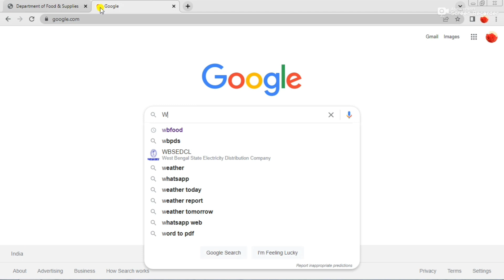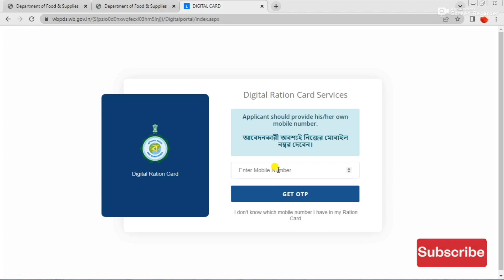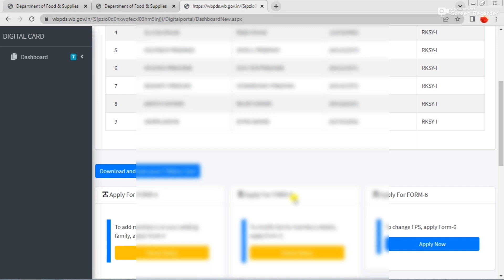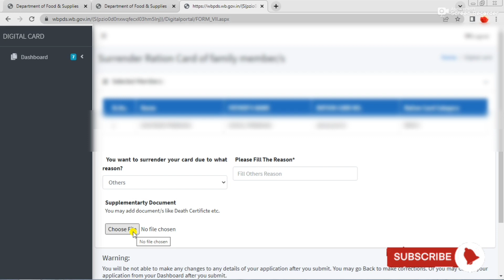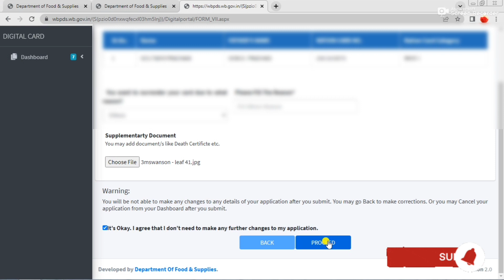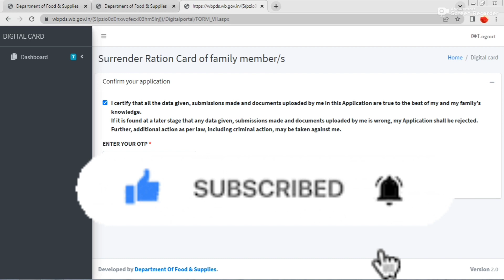Ration Card Deletion Online * How To Surrender Ration Card 💯 How To Delete Ration Card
Hi,

 I discuss on this video how to delete ration card online or how to cancel ration card online. If any problem in your ration card how to delete your ration card I discuss on this video properly step by step. You delete ration card online and offline application through. But I discuss online ration card delete process.

Queries Solved :-
Ration card delete process
Ration card cancel process
Unlist unknown man from ration card beneficiary.